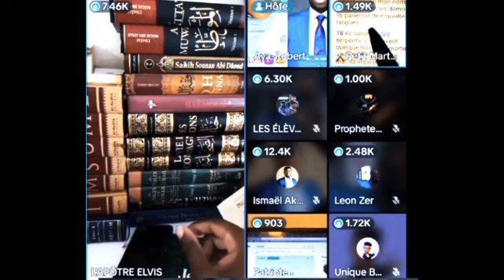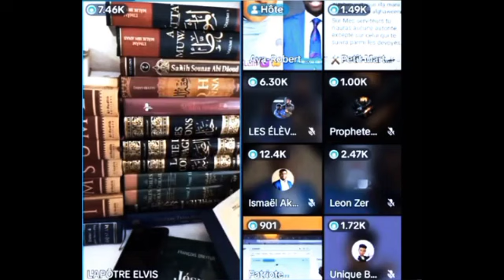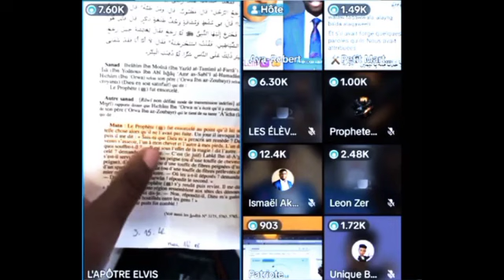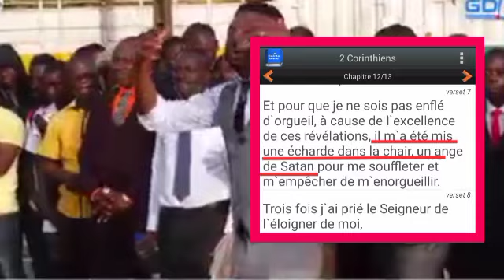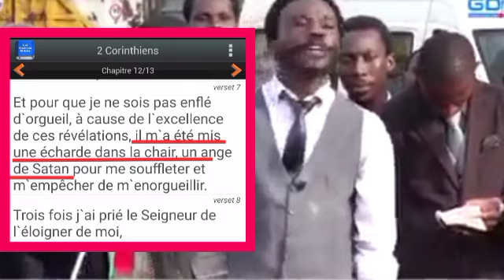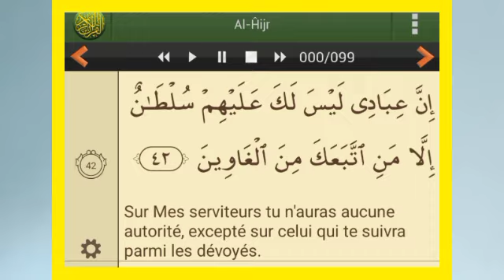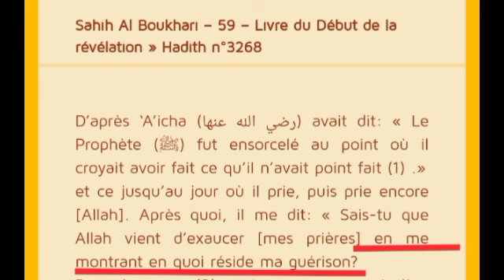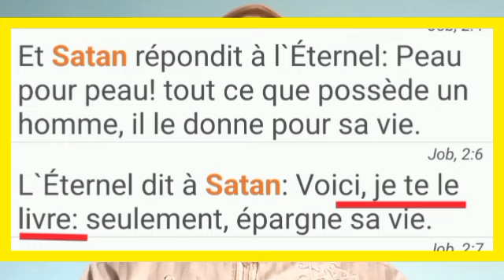Ensorcellement du prophète, Le pasteur Gédéon enseigne des islamowebbo-Gangs